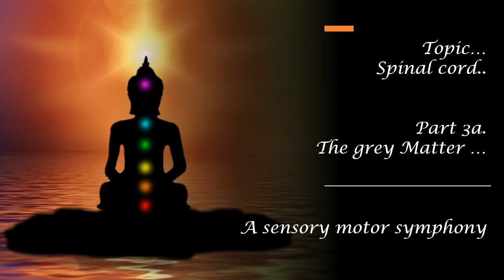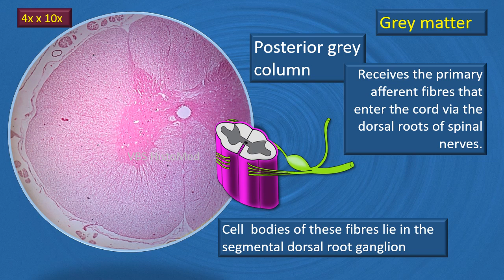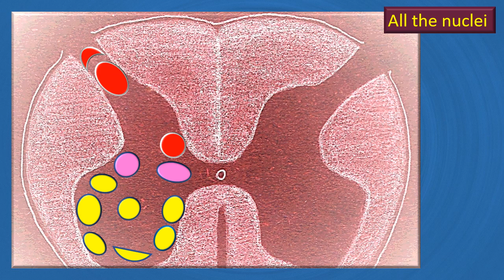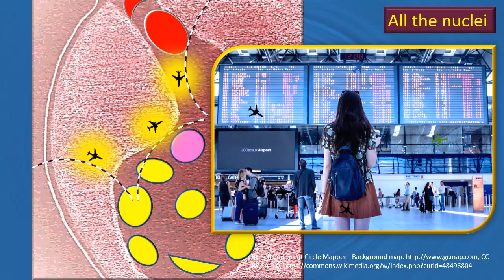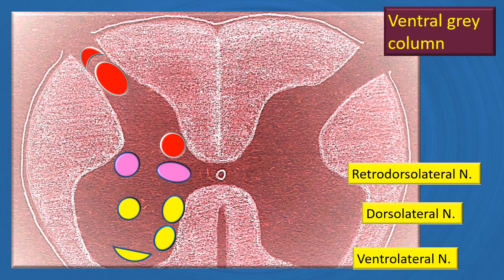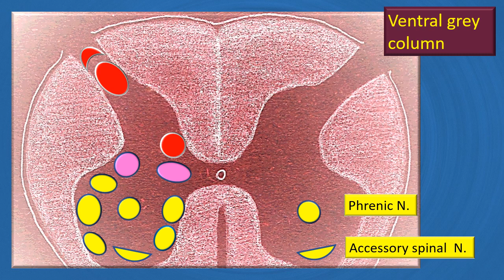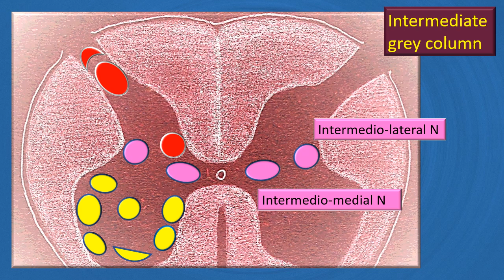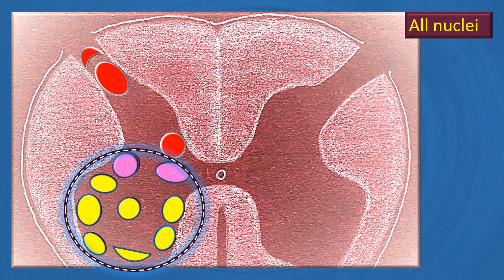Spinal cord 3a Grey matter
An introduction to the grey column of the spinal cord.

Useful for students from medical, dental, nursing, physiotherapy and allied health courses across the world.